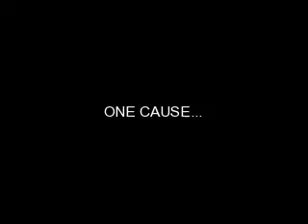You Raise Me Up: Children of Africa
This is a special tribute to the children of Africa, and also a tribute to all of Josh's various charity work done to help African children who are in need.